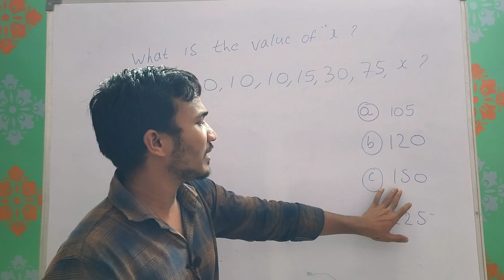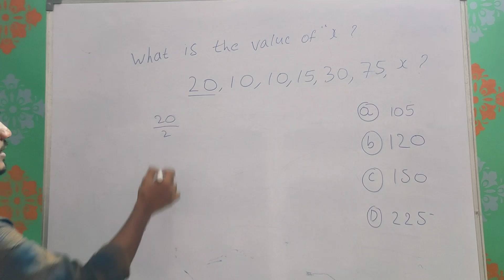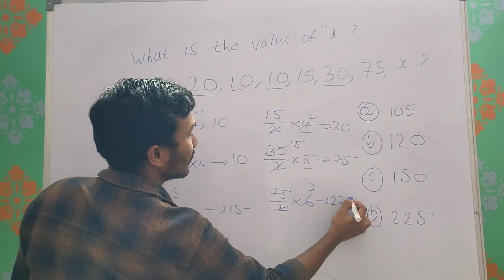aptitude: what is the value of " X : 20, 10,10,15,30,75, x ?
20, 10, 10, 15, 30, 75, X   : శ్రేణిలో X విలువ ఎంత?

What is the value of X in the sequence 20 , 10 , 10 , 15 , 30 , 75 , X ?

I'm on Instagram as @daily_new_currentaffairs. Install the app to follow my photos and videos.

age problems

work & time